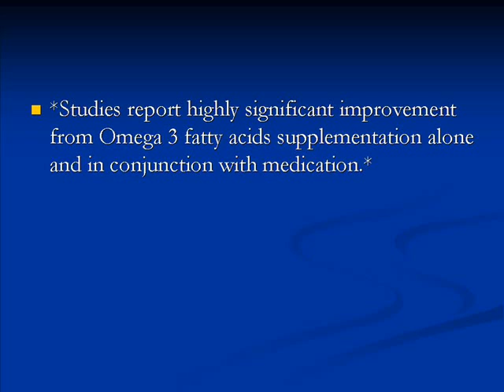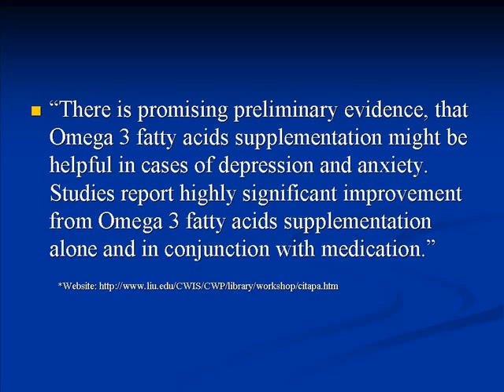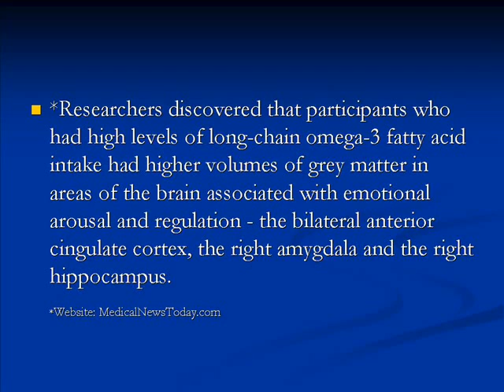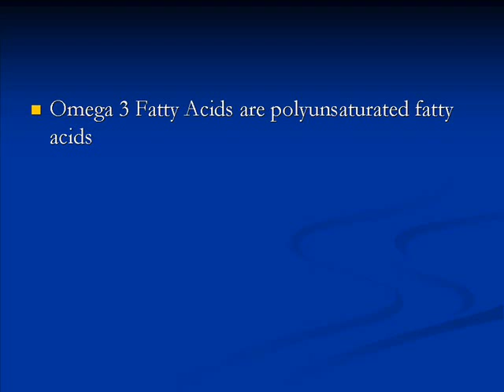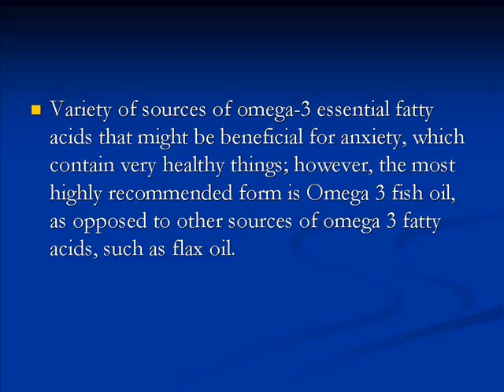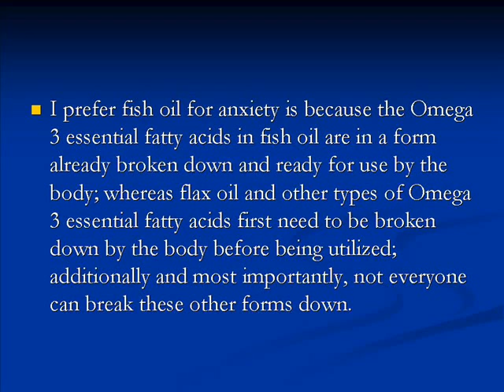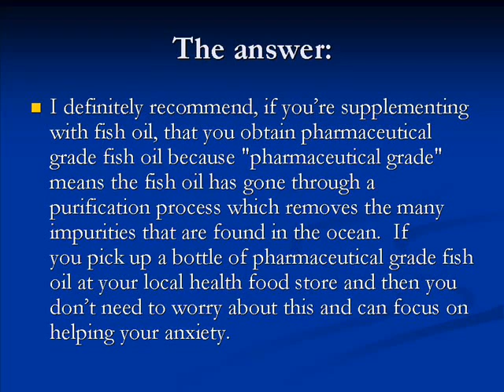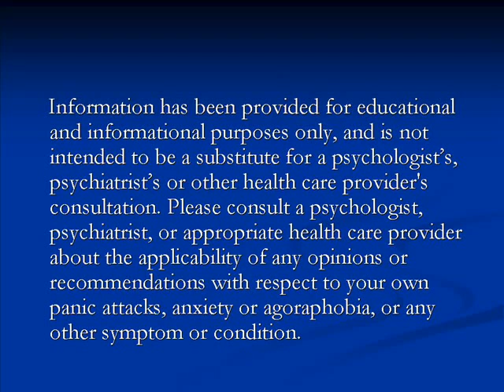Anxiety Tips: Benefits of Omega 3 | 1 of the Natural Supplements for Anxiety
In this video, I will discuss something touted as one of the natural supplements for anxiety: fish oil.  You may have also heard it referred to as an Omega 3 fatty acid.  But, in addition to perhaps being essential for your health, you will see that they are much more than that if you are an anxiety sufferer.
Find out why not all forms of omega 3 fatty acids are the best natural supplements for anxiety.
Many people are not aware that some forms of omega 3 fatty acids can actually be harmful - but there are ways for you to protect yourself.
I will also discuss research on anxiety omega 3 fatty acids - as one of the natural supplements for anxiety - which is very positive - but you need to watch out and use the right form.
Find out how the general population is doing in regard to their consumption of adequate levels of omega 3 fatty acids, in comparison to the anxiety sufferer - and why this is important.

Omega 3 fatty acids are considered essential fatty acids because the body requires them. They are required for the body to work properly. Omega 3s are not made in the body so they must be supplied through the diet. Although there others, the two main types of Omega 3s are DHA and EPA.

When I started taking omega 3 fatty acids for anxiety, I noticed that I began to feel slightly more relaxed and at ease throughout the day. I came across others who reported similar experiences. While anecdotal evidence can be personally reassuring a fair question remains: is there any research supporting omega 3 for anxiety?
Indeed some of the sites that I visit frequently are quite informative on the subject.

Dr. Weil, M.D. discusses how research is showing that omega 3 fatty acids “regulate inflammation, and may help reduce the risk and symptoms of a variety of disorders influenced by inflammation, including heart attack, stroke, several forms of cancer and auto-immune diseases like rheumatoid arthritis. People with high cholesterol, diabetes, symptoms of PMS, coronary artery disease, breast cancer, memory loss, depression, attention deficit hyperactivity disorder (ADHD), insulin resistance, or rheumatoid arthritis may also benefit from the omega-3 fatty acids found in fish oil.”

I also visited WebMD and a section of the Psychology Today website which documented additional research showing that omega-3 fatty acids show some anti-anxiety effects along with helping depression.

So you can see that there may be benefits for physical and mental health. However many people resist the notion of consuming more fat…

If you are concerned about fat in this case don’t be: essential fatty acids are a good type of fat and truly are ESSENTIAL for our bodies. And the majority of people are not consuming enough of them! This is concerning because a wide range of brain problems might result from inadequate levels.

I’m not suggesting omega 3 for anxiety as a cure-all rather omega 3 fatty acids are an essential thing for your body. So it seems reasonable that not getting enough of them could have negative effects on the brain. It makes sense that anyone suffering anxiety and panic attacks would want to ensure that they consume adequate levels of omega 3 for anxiety.

The great news is that getting the right amount of omega 3 for anxiety is easier than ever. The most frequently recommended form of omega 3 is fish oil, as opposed to other sources of omega 3 fatty acids, such as flax oil and flax seed, etc. Experts say that these types of omega 3 from fish oil have better health benefits than other types.

Now…you’ve probably heard all the talk about mercury in fish. Well if you are getting high doses of fish oil, the last thing you want is to be getting high doses of mercury! So it’s great that omega 3 fatty can help with anxiety, but what about mercury, you may be asking.

Bottom line on omega 3 for anxiety:

You can obtain pharmaceutical grade fish oil without being concerned about mercury because “pharmaceutical grade” means the fish oil has gone through a purification process which removes the many impurities that are found in the ocean, such as mercury.